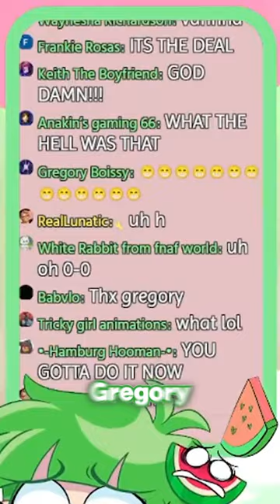SOMEONE DONATED $100 FOR ME TO DO THIS..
I challenged chat and it ACTUALLY happened.

ABOUT VANNA